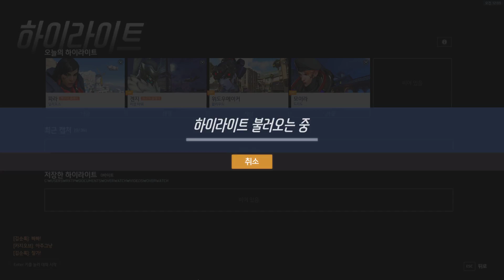Overwatch Highlights 2018 05 14